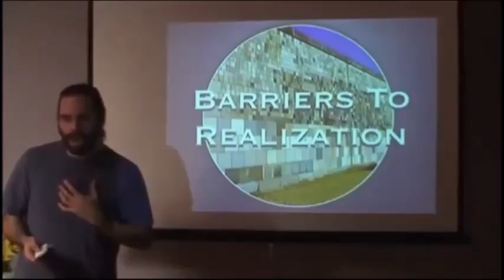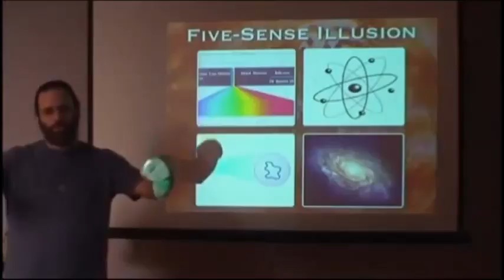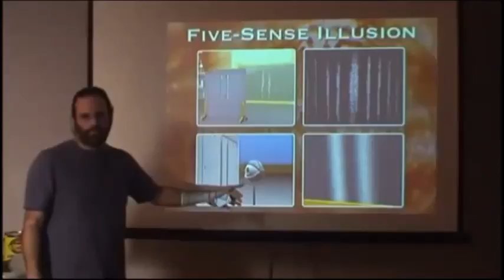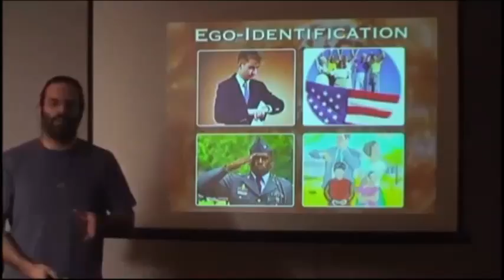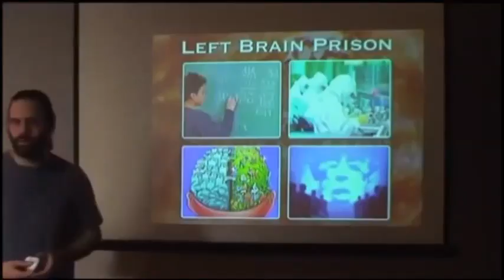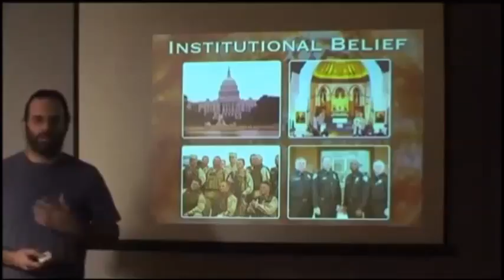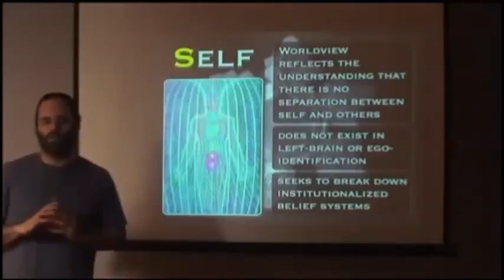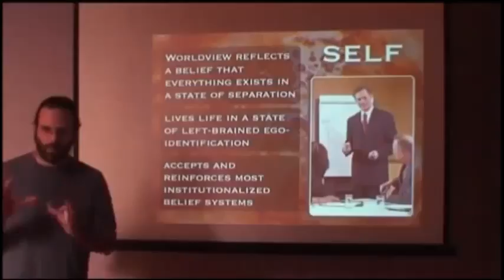[CE QU'IL SE PASSE SUR TERRE] 1/3 LA SOLUTION | 6/8 barrières à la prise de conscience (sous titré)